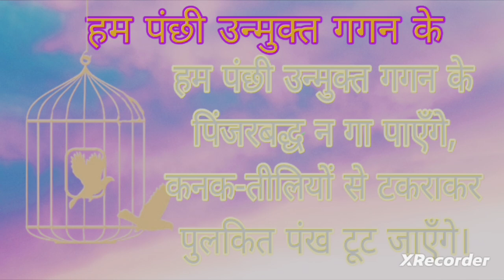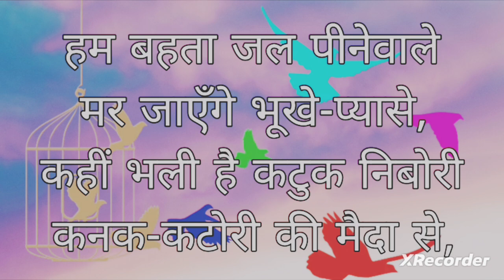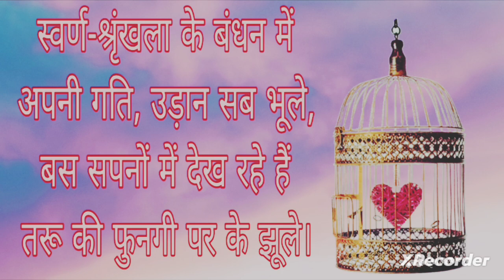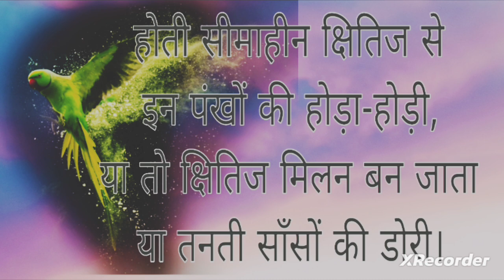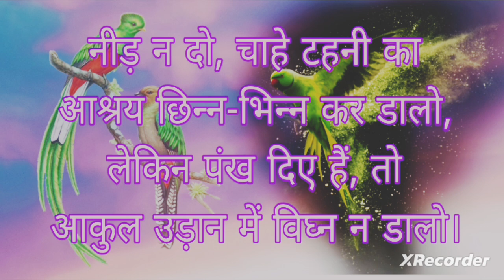हम पंछी उन्मुक्त गगन के (कविता)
शिवमंगल सिंह सुमन